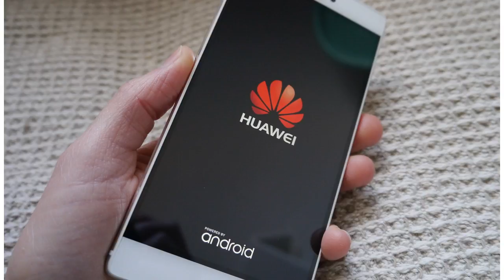India News I IPO hope Xiaomi set to blow past the aims of revenues in 2017